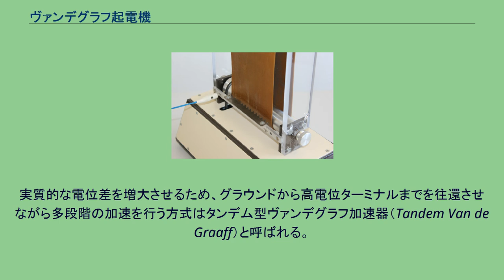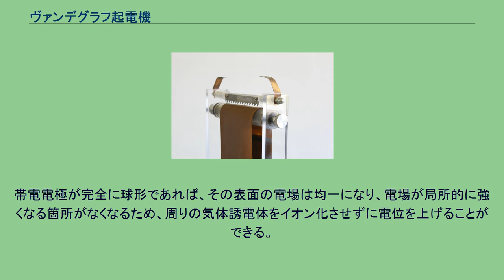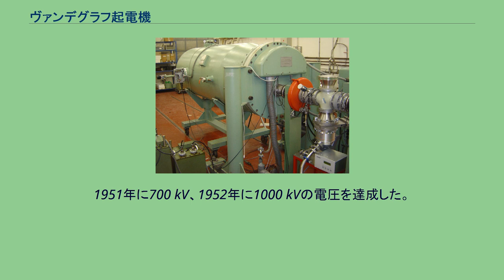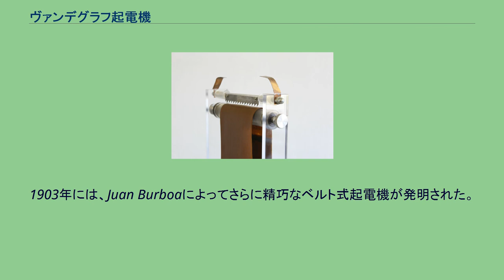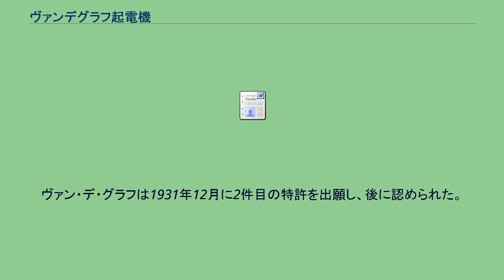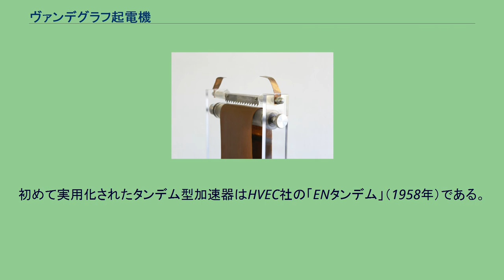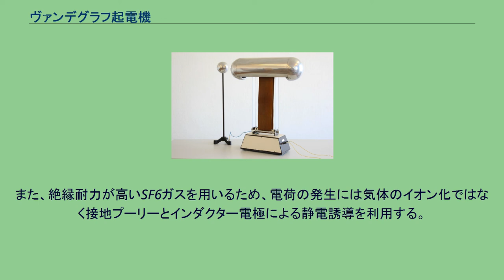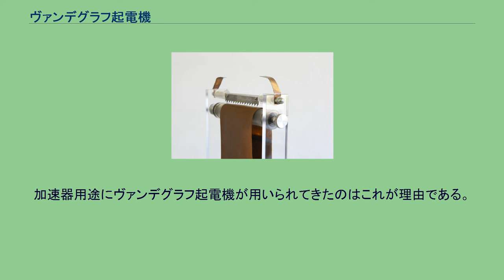ヴァンデグラフ起電機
ヴァンデグラフ起電機（英: Van de Graaff generator）は静電発電機の一種。
アメリカ人物理学者、R・J・ヴァン・デ・グラフによって1929年に発明された。
バンデグラフ、ヴァンデグラーフ、ヴァン・デ・グラフなどとも表記する。
ローラーによってゴムベルトを回転させて電荷を運び、絶縁性の柱の上に置かれた中空の金属球に溜めていくことで非常に高い電位差を作り出す。
高圧の直流電圧を発生させることができる一方、電流は低く抑えられる。
高電位部を空気で絶縁するタイプの装置では、近年5 MVの電位差が得られる。
卓上用の簡便な機種でも電位差は数100 kVに達し、目に見える大きさのスパークを発生させるのに十分なエネルギーを蓄えることができる。
簡便なヴァンデグラフ起電機は静電気学の教材として、またはサイエンスショーや科学館での展示に用いられる。
ヴァンデグラフ起電機は物理研究用の粒子加速器として発展してきた。
この種の起電機で得られる高電圧は、真空中で亜原子粒子を高速にまで加速させるために有用であった。
加速エネルギーの大きさでは1930年代に考案されたサイクロトロン加速器に及ばないものの、エネルギーの安定性および制御性に優れ、粒子ビームの拡がりが小さいなどの利点があり、改良を重ねながら今日まで用いられ続けている。
核物理学研究以外にも、核医学分野で高エネルギー粒子の発生やX線ラジオグラフィに用いられたり、加速器質量分析をはじめとする微量元素分析や、材料分野でのイオン注入へ応用されることも一般的である。
ヴァンデグラフ装置のターミナル電位はアーク放電やコロナ放電の発生により制限されるが、現代の実用ヴァンデグラフ装置は絶縁ガスを満たした加圧タンクに収められているのが一般的であり、これにより電位差は最大で約25 MVに達する。
実質的な電位差を増大させるため、グラウンドから高電位ターミナルまでを往還させながら多段階の加速を行う方式はタンデム型ヴァンデグラフ加速器（Tandem Van de Graaff）と呼ばれる。
例として、25 MVのターミナル電位を持つタンデム加速器で多価の重イオンを加速させると、400 MeV以上のエネルギーを持つイオンビームを作り出すことができる。
ヴァンデグラフ起電機の模式図。
空気絶縁式としては世界最大のヴァンデグラフ起電機が起こした火花。
ボストン科学博物館に展示されている。
左の模式図に示すのはごくシンプルな空気絶縁式のヴァンデグラフ起電機である。
異なる材質で作られた2本のローラー（図の (3)、(6)）に輪になったベルトをかけ、モーターで回転させる。
ベルトの材質にはゴムや絹など絶縁性で柔軟な物質を用いる。
ローラーの1つ (3) は中空の金属球 (1) の中に設置され、もう一方 (6) は柱の下部に置かれる。
それぞれのローラーの近くには尖った歯を持つくし形電極（図の (2)、(7)）が備えられており、ベルトと触れない程度の距離が保たれている。
金属球の中にあるくし形電極 (2) は球と電気的に接続されており、下部の電極 (7) は接地されている。
電荷の発生には摩擦帯電（異種物質を互いに接触させると電荷の移動が起きる現象）を利用する。
図の例では、ゴムベルトの裏面が上方のアクリル製ローラー (3) と擦り合わされて負に帯電し、ローラーは逆に正に帯電する。
負電荷はベルトの回転につれて下方に送られ、一方で正電荷はローラーに蓄積し続ける。
正に帯電したローラー (3) は近接するくし形電極 (2) に対して電場を及ぼす。
くしの歯が鋭利であればその先端位置での電場は非常に強くなり、空気の分子をイオン化するほどになる。
イオン化によって生じた電子はゴムベルトの表面へ、陽イオンはくし形電極へと引き付けられる。
電極 (2) に触れた陽イオンは電極から電子を受け取って中和され、結果として電極および金属球 (1) の電子数は減少する。
金属球が得た正味の正電荷は球殻の外面に蓄積するため、球殻内部には電場は作られない。
その理由はファラデーのアイスペール実験と同様にガウスの法則で理解することができる。
蓄積した電荷が球内に影響することがないので、くし型電極 (2) での静電誘導過程は継続的に行われ、球殻には電荷が蓄積され続ける。
この例では下側のローラー (6) は金属でできており、下降してきたベルトの裏面と触れて負電荷を奪い取る。
それによって下側の...